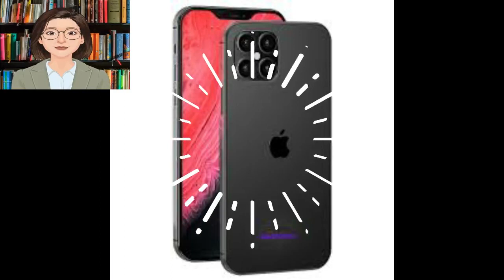El asombroso teléfono iPhone 12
iPhone 12_iphone
Especificaciones del iPhone 12
Cuerpo: Marco de aluminio, frente oleofóbico, certificado IP68 para resistencia al agua y al polvo.
Pantalla: 6.4 pulgadas, con una resolución de 2688 x 1242 píxeles, Super Retina OLED, relación de aspecto 19.5: 9, admite ambos (Dolby Vision, amplia gama de colores, toque tridimensional, tono verdadero, HDR10)
Sistema operativo: funciona con iOS 14
Chipset: Una de las especificaciones más importantes del iPhone 12 es que está cargado con el procesador A14 Bionic de Apple con una precisión de fabricación (7 nm +), el procesador es de seis núcleos e incluye una GPU de Apple.
Memoria: Está disponible en tres versiones, todas funcionan con 4 GB de RAM y 128/256/512 GB de memoria de almacenamiento.
Batería: 3046 mAh, con carga rápida de 18 vatios, admite carga inalámbrica y carga inversa.
Varios: Incluye sensor de reconocimiento facial, parlantes estéreo, servicios de pago electrónico, resistencia al agua y al polvo.
Precio del iPhone 12
Se espera que la versión básica del teléfono, que viene con 4 GB de RAM y 128 GB, venga con almacenamiento interno a un precio de $ 1,100, siempre que la versión que incluye 256 GB de espacio de almacenamiento interno tenga un precio de $ 1250, y a cambio llegue la versión más grande, que alcanza su espacio de almacenamiento interno de hasta 512 GB. A un precio de 1450 dólares.